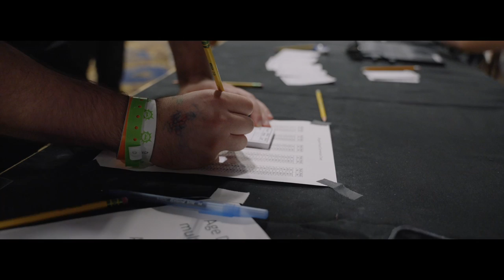Russel Orhii 2022 82.5kg Mega Nationals Champ | Record Setting Performance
Sign up for my training app!

Come through and lift with the Misfit Crew at:
Corrupted Strength
803 summer park dr
Suite 150
Stafford, Texas

Gym Hours:
Monday - Thursday: 6AM - 11PM
Friday: 7AM - 10PM
Saturday: 8AM - 8PM
Sunday: 10AM - 6PM